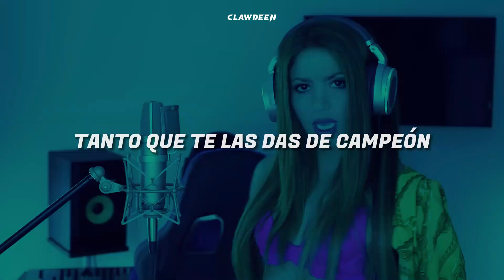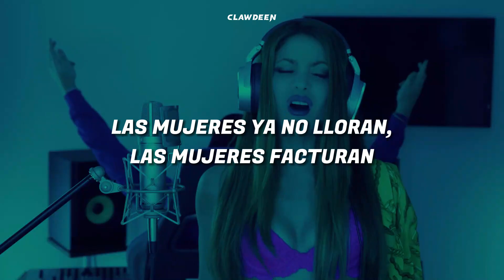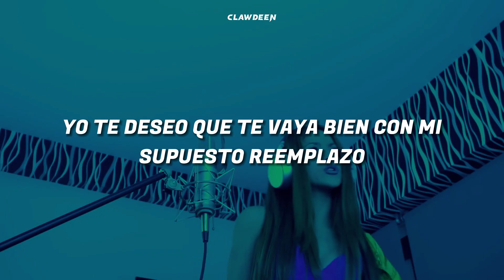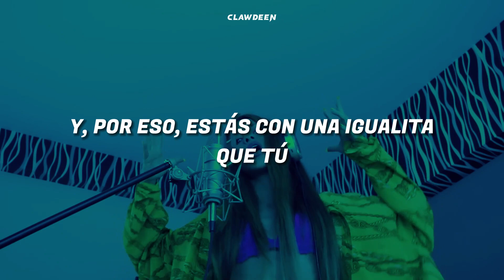SHAKIRA - BZRP Music Sessions #53 (Letra)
[LETRA]
Ah-oh

Y, por eso, estás con una igualita que tú, uh, uh, uh, uh
Ah-oh, oh-oh

Ah-oh, oh-oh

Yo te deseo que te vaya bien con mi supuesto reemplazo

Yo te desocupo mañana
Y si quieres traértela a ella, que venga también

Ah-oh, oh-oh

Pa' tipos, pa'-pa'-pa' tipos como—

Y, por eso, estás con una igualita que tú, uh, uh, uh, uh (it's a wrap!)
Ah-oh, oh-oh